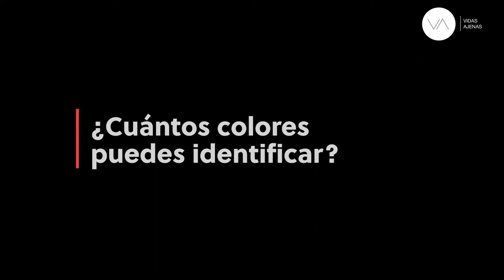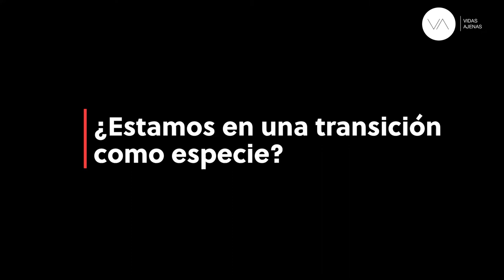“Modificar el cerebro es mi obra de arte", Neil Harbisson, artista cyborg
Neil Harbisson es un artista cyborg reconocido por tener una antena implantada en su cabeza. La antena le permite escuchar colores a través de una vibración en los huesos del cráneo.

Pero su interés artículos es también un interés científico: nació con acromatismo, por lo que Neil no puede ver colores. Investigó la relación entre las frecuencias de los colores y las de los sonidos que inició Isaac Newton y lo desarrolló de manera artística a través de una obra cuyo público solo puede ser él mismo.

Uno de sus objetivos es trasladar su nuevo sentido para que lo comprendamos a través de obras de arte como el piano sonocromático.

0:00 - Presentación
0:17 - Acromatismo: el mundo en escala de grises
1:28 - Un sistema electrónico implantado en tu cabeza
3:10 - Ventajas de la antena
4:17 - ¿Qué cambió después del implante?
4:51 - Nunca has visto colores, ¿cómo los relacionas con sonidos?
5:47 - ¿Cuántos colores puedes identificar?
6:23 - ¿Cómo ha cambiado tu vida desde que escuchas colores?
7:06 - ¿Cuál es tu relación con la música?
7:58 - ¿Qué es un piano sonocromático?
10:28 - ¿Comprendemos mejor lo que sientes con este tipo de pianos?
11:48 - ¿El piano sonocromático es arte cyborg?
12:33 - ¿Qué persigue el arte cyborg?
16:28 - ¿Qué inconvenientes tiene convertirse en cyborg?
18:01 - ¿Es un problema ético implantarse una antena?
19:00 - ¿Cómo te enfrentas al rechazo social?
19:49 - ¿Qué es la Fundación Cyborg?
20:29 - ¿Por qué convertirse en cyborg?
21:47 - ¿Estamos en una transición como especie?
22:42 - ¿Qué es para ti la realidad?